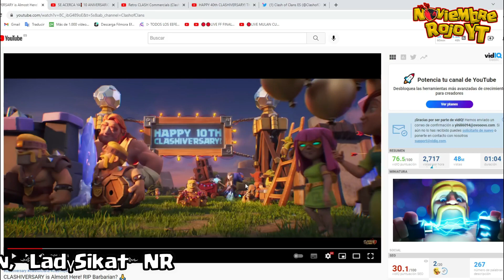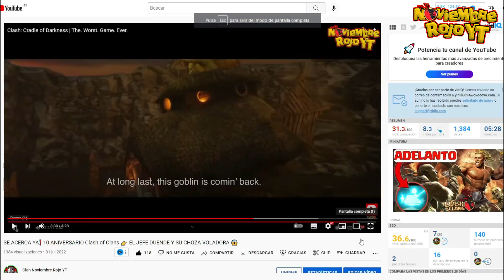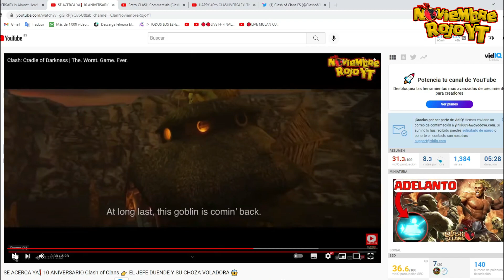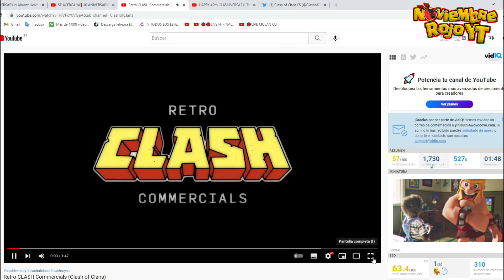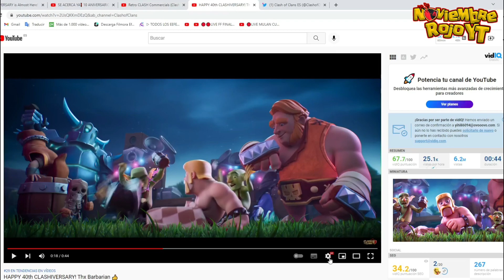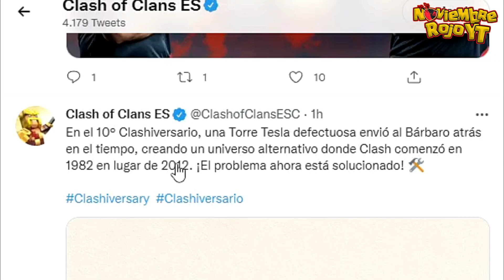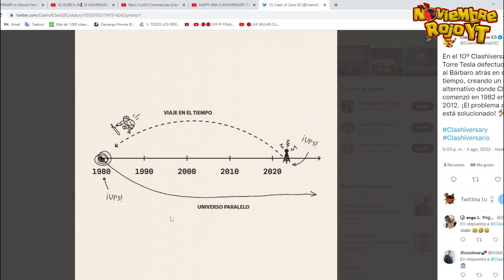LO QUE NO QUERIAN QUE SUPIERAS AL DESCUBIERTO😲 10 ANIVERSARIO de CLash of Clans (análisis)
LA TEORIA DE LA VERDAD✅ (BASADA EN HECHOS OFICIALES)

cuando abramos reclutamiento os responderemos lo antes posible.

Gracias de 🧡:
Orland Clash
Ángel Losa
Maximiliano Aguilar
Crisan
Shiraishi
Aigrag
Marcela Velasquez
ARES COC
༺LadγSikat༻ NR

Clash of Clans 10 aniversario y sus secretos ocultos , aquí toda la verdad por el momento pero basada en los hechos oficiales
Supercell coc